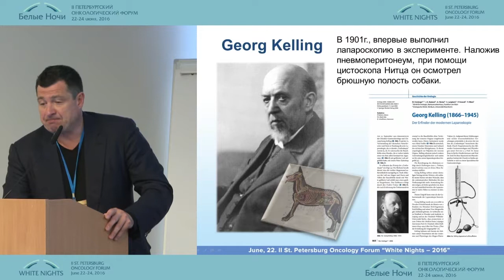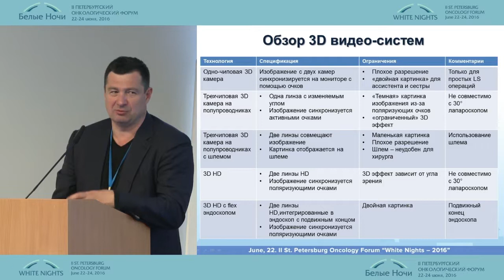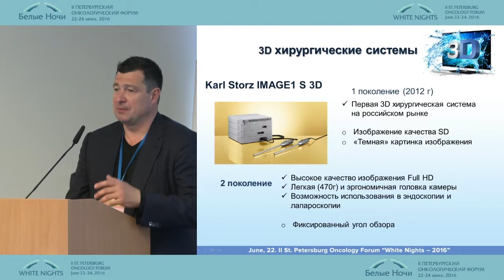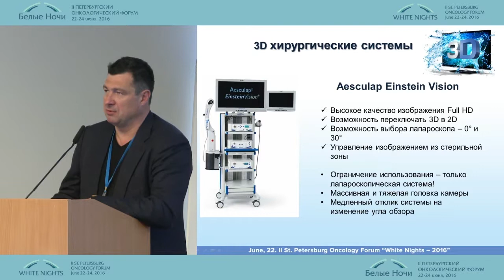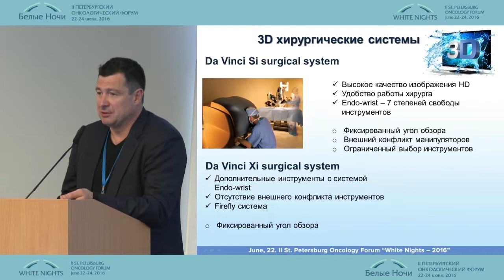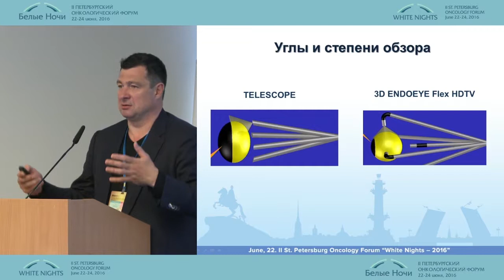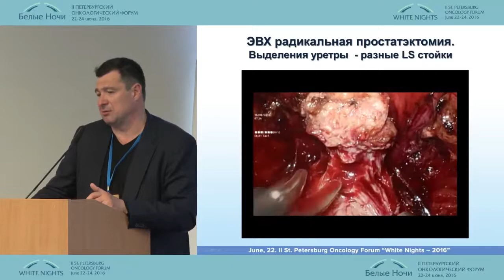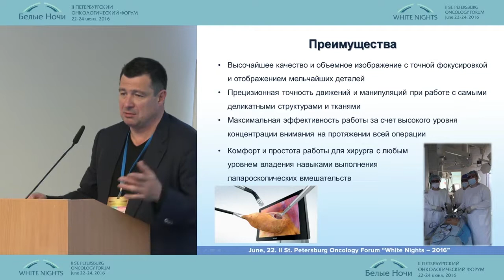Преимущества 3D технологии при проведении радикальной простатэктомии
Сергей Валерьевич Попов (Санкт-Петербург)
Онкоурология. Лечение локализованного рака предстательной железы низкого и промежуточного риска